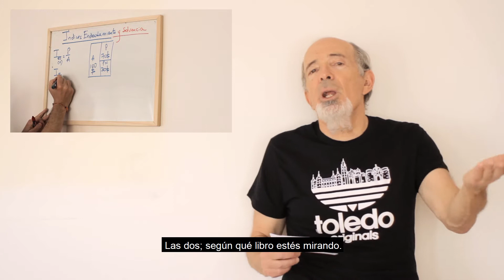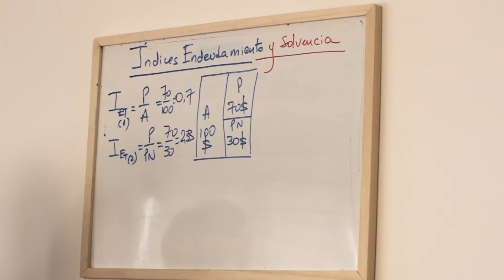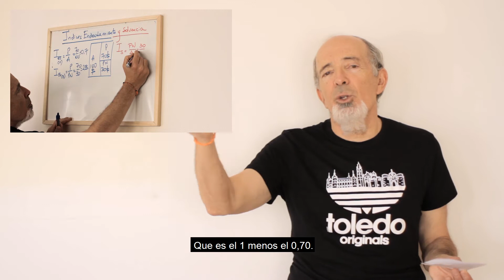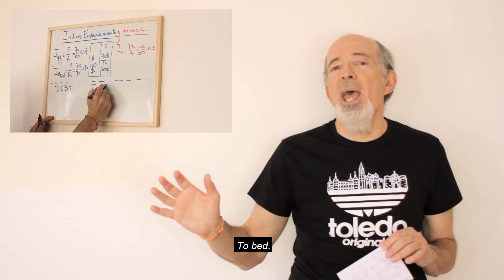Índices de Endeudamiento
¿Cómo se analiza la situación económico financiera de una empresa? Por medio del análisis financiero. No hace falta ser un lector de novelas policiales para deducir que la respuesta debíamos encontrarla en los videos de esta serie.

En este video, los Índices de Endeudamiento. Dale play y empezá a sacarte las dudas.

Te contamos que Finanzas con Humor es un canal dedicado a la educación financiera y económica, con un lenguaje simple y humorístico. Todo el contenido es producido y diseñado por Carlos Alvarez de Toledo, Ingeniero Industrial (ITBA), Magíster en Finanzas (UCEMA), Periodista Deportivo (ESCD), Especialista en Periodismo Económico (ESEADE), Diplomado en Educación y Nuevas Tecnologías (FLACSO) y (ex) Árbitro de la AFA. Además, en el blog podrás encontrar artículos de actualidad económica y sobre aspectos conceptuales de las finanzas. Creemos que es posible vincular al humor con las finanzas, especialmente en nuestro país: Argentina.

IN HUMOR WE TRUST